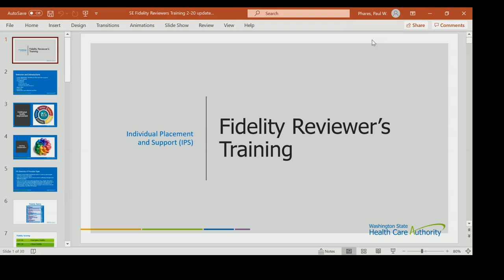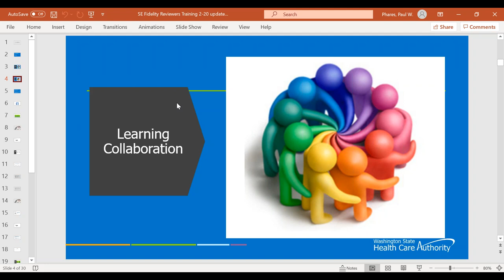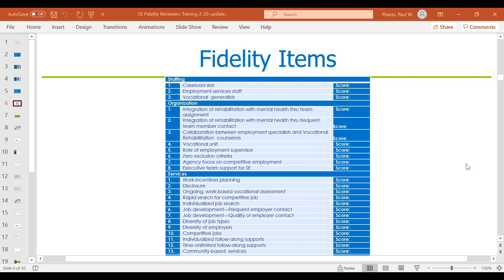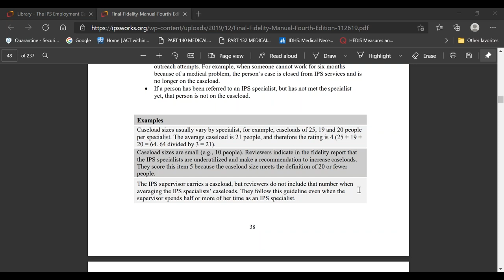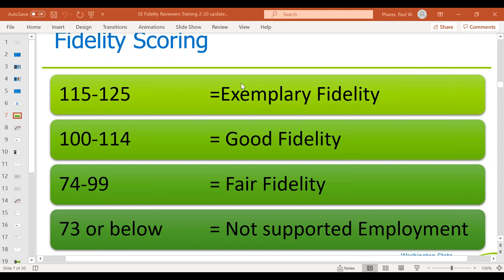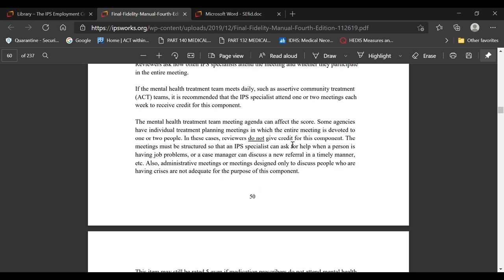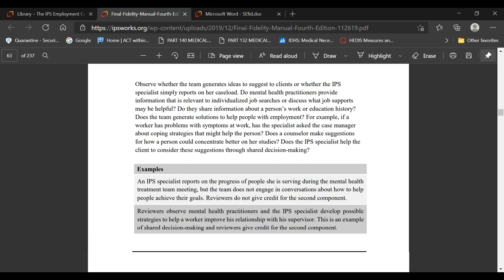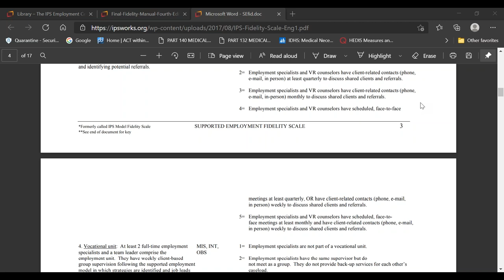DBHR 2021 IPS Supported Employment Fidelity Reviewer training part 1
Presented by Paul Phares.